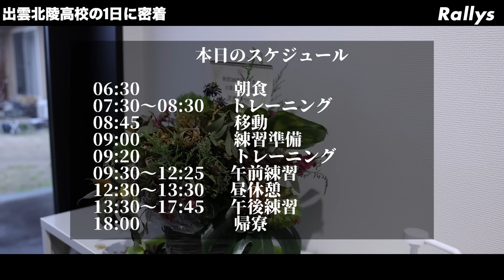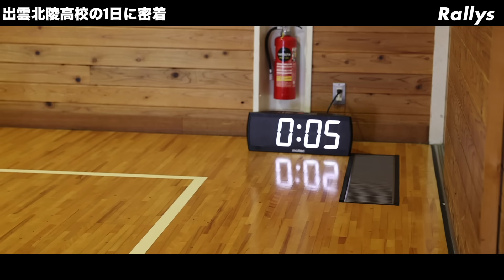圧倒的練習量で基礎とフィジカル強化 創部20周年で初の全国制覇 島根・出雲北陵卓球部の1日に朝5時半から密着してみた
朝4時半に起きて取材しました！（笑）
練習体験も一瞬頭をよぎったんですが、小野選手に相談したところ「朝6時からランニングなんで死にますよ」と言われて、一瞬で企画をボツにしました（笑）。
小野選手、その節はありがとうございました。命拾いしました。

【Rallys Store　レッドモンキースピンやPandaniウェア販売中】

【Rallys×卓求人.com】
卓球関連の求人情報はコチラ

目次🏓
00:00　ダイジェスト
00:57　オープニング
01:28　起床→朝食
04:21　学校に向けて出発
05:43　朝のトレーニング
09:46　体育館へ自転車移動
10:03　練習準備
10:53　アジリティトレーニング
11:55　午前練習
23:37　昼休み
24:06　午後練習
36:35　片付け
38:23　下宿から寮生活に変化
40:04　寮長の寮生活
41:47　古瀬監督インタビュー
47:52　エンディング
48:29　指導の礎となった経験